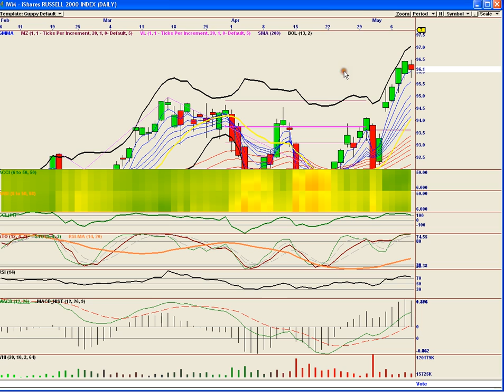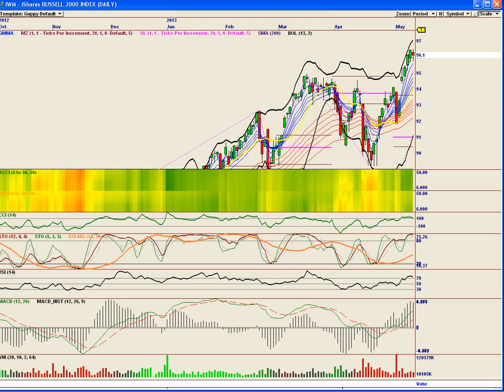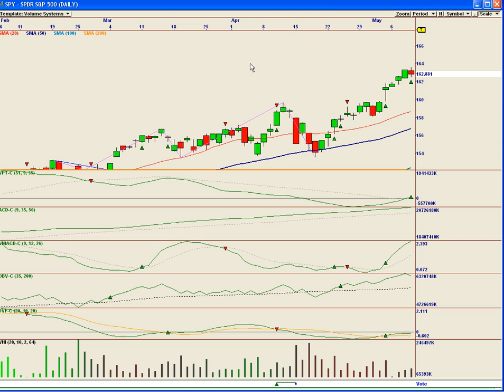Bears In Exile May 9th 2013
DOW, SPX, VIX, IWM